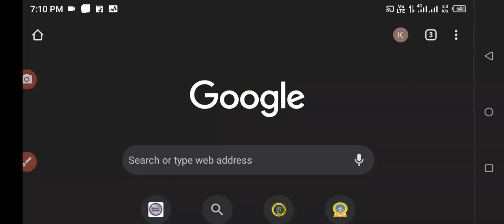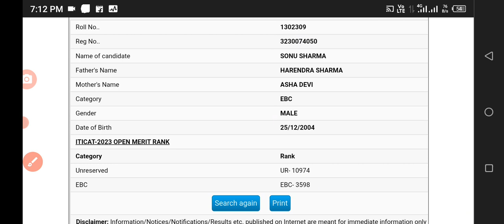सीरियस में आ गया , रैंक कार्ड बिहार iti | bihar iti rank card 2023 | bihar iti result kaise dekhe